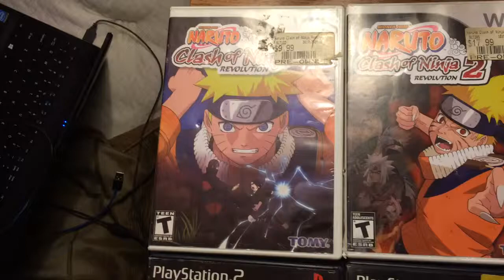My naruto stuff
This is all I have, I'm missing uc1 and un2